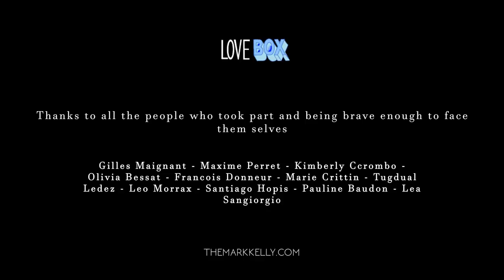Mark Kelly "One Life" official video clip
this video idea came after working on self love someone had told me to look myself in the eyes in the mirror and say i love you to myself cause it could help . for many years i struggled with my  self image and could not stand my own reflection ,so when i found the courage to finally face myself  it brought tears to my face and it was the start of getting to be better in my skin. so if this can help others then happy days :)  be kind to you :)

a cowritten song with Sandra Rappo & Mark Kelly
video clip made by Yoann Chassot
from the album "i am who i am "

mark kelly recorded all the instruments on this track
apart from backing  vocals by Patricia Barras